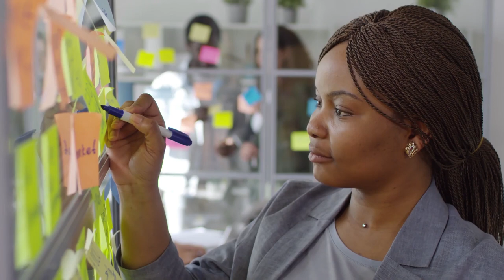Why sigma females are better than men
Sigma females are better than most men in many ways than you can possibly imagine. But because the world is dominated by men, most people don’t recognize the role of sigma females. They have proven time without number that they are better than men in many works of life. Over the years they have taken upon male-dominated jobs and have excelled in them more than most men. Sigma females are better than most men in the following ways;